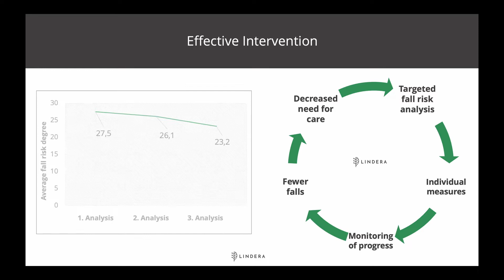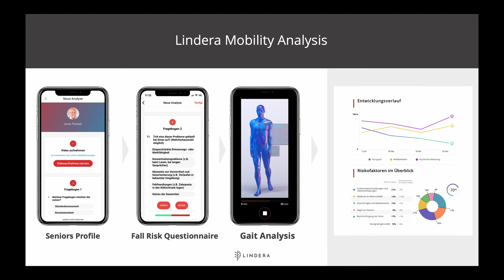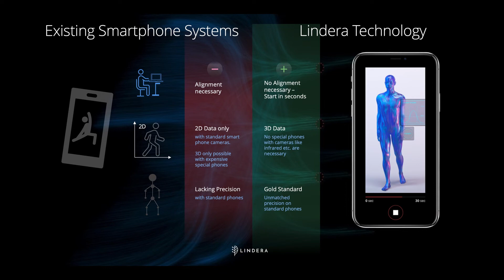LINDERA: Digital Fall Prevention - Powered by AI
The Lindera App analyzes individual fall risk factors, defines intervention targets for risk reduction and proposes tailored measures to prevent falls and enhance mobility. The Mobility Analysis consists of two steps: the in-app fall risk questionnaire and a gait analysis via smartphone camera. The precise 3D motion tracking accurately calculates step patterns as well as body inclination - even with the use of walking aids.